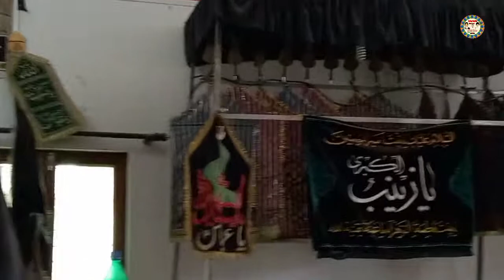MASAYAB MAZLOOM E KARBALA | MOULNA GULAM RAZA SAHAB PHANDERVI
MASAYAB IMAM HUSAIN (AS)
MOULNA GULAM RAZA SAHAB
bamuqam imam bargha Sah husain  phanderi sadat